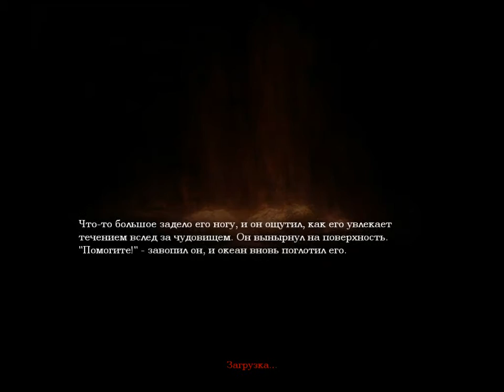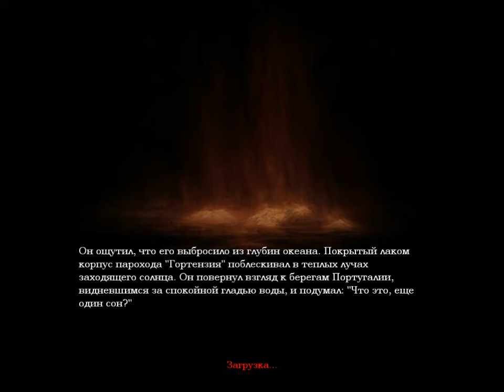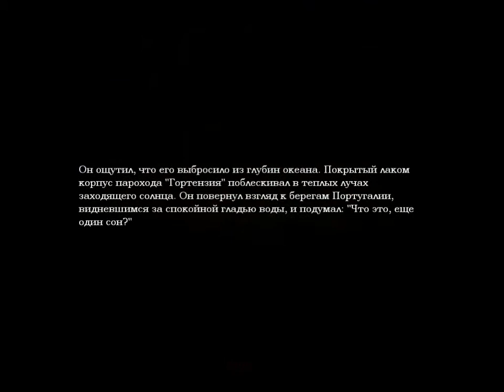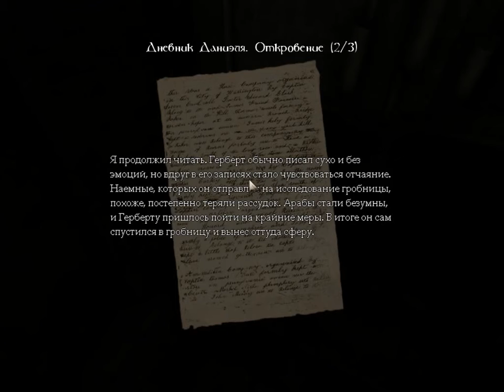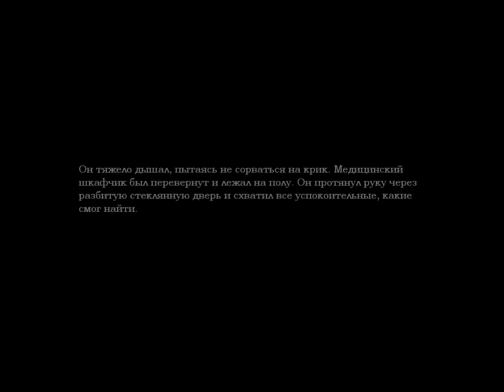Прохождение Amnesia: The Dark Descent. Часть 4: Как же взорвать жидкую взрывчатку?